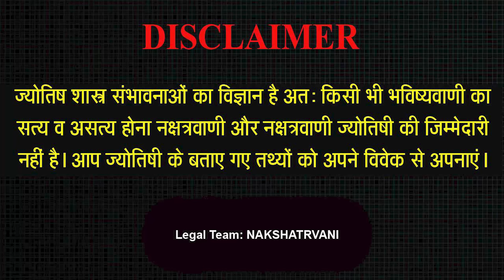10 Feb 2024 - AAJ KA RASHIFAL | आज का राशिफल | Dainik Rashifal | Aries To Pisces Today Horoscope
10 Feb 2024 - AAJ KA RASHIFAL | आज का राशिफल | Dainik Rashifal | Aries To Pisces Today Horoscope

Intro - 00:00
Mesh Rashi - 03:27
Vrishav Rashi - 08:25
Mithoon Rashi - 13:45
Kark Rashi - 18:17
Sinh Rashi - 22:22
Kanya Rashi - 26:20
Tula Rashi - 29:50
Vrischik Rashi - 34:37
Dhanu Rashi - 38:45
Makar Rashi - 42:27
Kumbh rashi - 46:10
Meen Rashi - 49:33

Aaj ka rashifal 10 Feb 2024 Aries to Pisces today horoscope in Hindi. Aaj Ka Rashifal, Feb 10, 2024 को शुभ मुहूर्त और उपाय | Bhavishyavani with Astro Mohan Jee. AAJ KA RASHIFAL | 10 Feb आज का राशिफल | Daily Horoscope 2024 | मेष से मीन | Mohan Jee. 10 Feb 2024 | Mohan Jee की भविष्यवाणी | Nakshatravani. Aaj Ka Rashifal Aajkarashifal nakshatravani horoscope | 10 Feb 2024 AAJ KA RASHIFAL आज का राशिफल | मेष से मीन | Daily Horoscope | Mohan Jee Rashifal. 10 Feb 2024 | Aaj Ka Rashifal